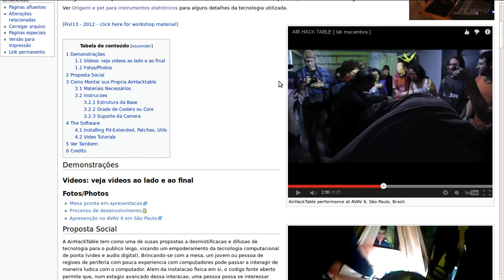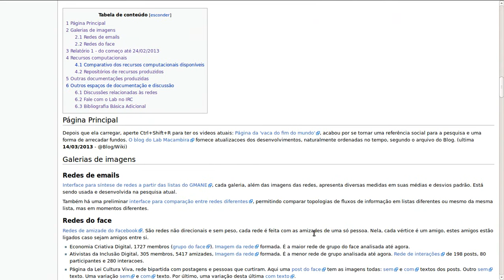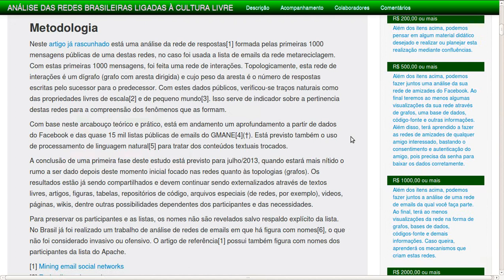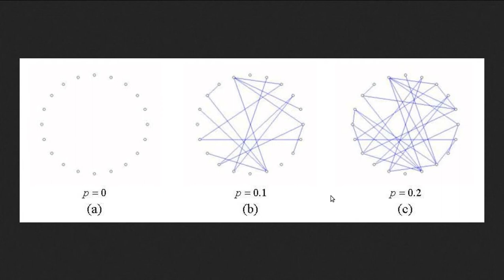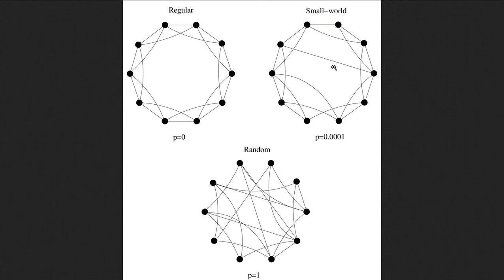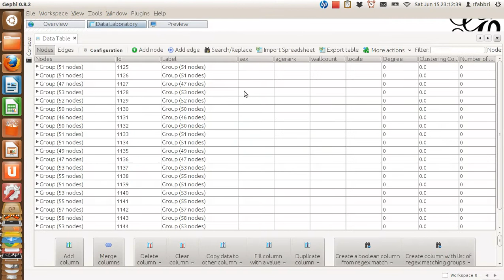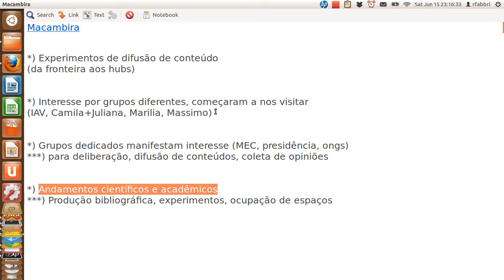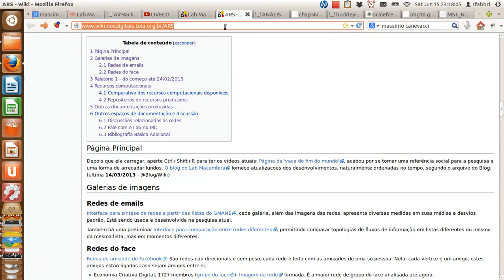Geral superficial sobre o trabalho das redes para Massimo Canevacci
video para o Massimo (antropologo da cultura digital) por ocasião da visita dele para nós do labMacambira.sf.net no IFSC/USP